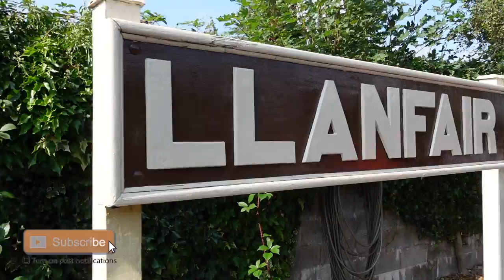VISITING A STEAM RAILWAY 🚂 RIDING THE LLANFAIR CAEREINION LIGHT RAILWAY 🛤🚂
Hey Guys 👋

My little boy LOVES his trains so my mum took us to visit a Steam train! We weren't able to ride the steam train and had to make do with a diesel but it was a lovely experience and my little one had the best time 🛤🚂

I post videos on Motherhood, lifestyle, cleaning, organisation and vlogs every Thursday at 7pm ❤️

🌎✨🥰 Have a great day wherever you are in the world 🌍 ✨✨✨

Come follow along on insta! @oui_maman_